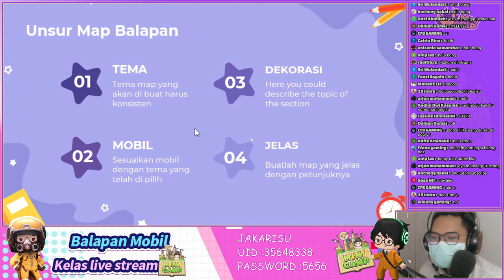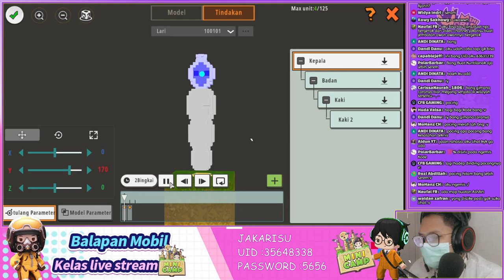Mini Camp "Balapan Mobil" Bagian 2 (LIVE) - Mini World Block Art Indonesia #2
Hai Teman Teman , Selamat Datang di Mini Camp dari Mini World Block Art !
Aku Jakarisu Akan menjadi guru kalian di mini camp !

Time Stamp
00:00 - Greetings
00:46 - Presentation of what will be taught in the class and how to Plan a MAP
03:40 - Example of how to make a map road, terrain with a jungle theme
08:31 - Example of sky map theme
09:06 - Making example road sky map theme
10:00 - Guide How to copy, make ,replace change,or delete natural decoration + QnA
14:55 - Guide How to use Plugin to make NPC and how to Make Start
31:16 - Spoiler for the next MC part 3 and explain price and how to join event MC to make them excited to watch MC
32:52 - Ending Greetings

Aku akan Livestream Setiap Hari Sabtu dan Minggu Jam 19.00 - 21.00 Malam !
Jangan sampai Ketinggalan  karna di livestreaming ini aku akan ngajarin kalian , bagaimana cara membuat map balapan mobil yang keren , seru dan lengkap !
dengan kalian nonton kursus ini kalian berkesempatan mendapatkan hadiah kode unik misterius yang keren !